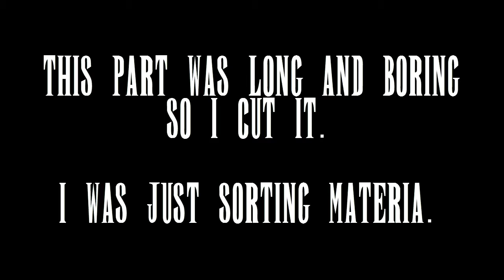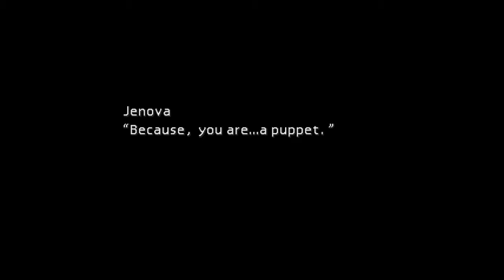Let's Play: Final Fantasy VII! (Blind) - Part 39: The Forgotten City!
Welcome to my Final Fantasy VII let's play! If you enjoyed the video, or just want to support me, please give the video a like to show your support! Comments are welcome as well, but no spoilers!

Today, we arrive at the City of the Ancients, and it's pretty big! However, tragedy befalls the whole group...

I'm playing on the Steam version of Final Fantasy VII using a wired Xbox 360 controller. It initially didn't work, however I took a few simple measures that allowed it to work.
1. Make sure your controller is connected and go to Devices and Printers.
2. Right click on your controller and select Game Controller Settings.
3. Select Advanced.
4. Select your controller as the preferred device, then select OK. (In my case, my controller was the only option available, but I still needed to do this in order for it to work.)
5. Your controller should be working now! You'll still have to configure it in-game, and the controls that appear at the beginning will still come up as keyboard controls, but a simple tap of the x key will get you past that, and then you can use your controller all you want! Just make sure you don't have your game open once you make the controller your preferred device. I don't know if it makes a difference whether the game is open or not, but better to be safe about it.
NOTE: I don't know if this will work for any other controllers. I also only know of this method because I googled it myself, I have no knowledge for this sort of thing, everything I just said was taken straight from the Steam website, so I'm afraid I'll be unable to answer any questions regarding this if this method failed to work. I'm sorry.